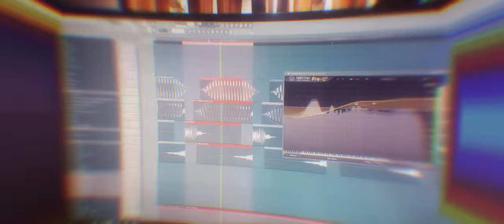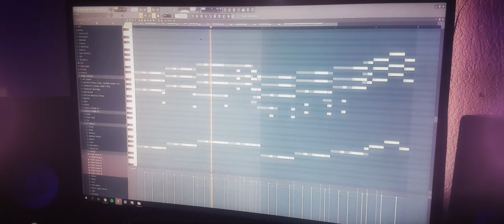Fruitymasterz (feat. Lorah & Sawer) - Isolation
My version for the Vocal Contest!
Made it a little video... Enjoy :D

Get the Fruitymasterz Producer Bundle (2024)!
All Presets, Virus Sounds, Kicks, & Samples in One Big pack!
🔥 Save 50% Now! 🔥

Fruitymasterz